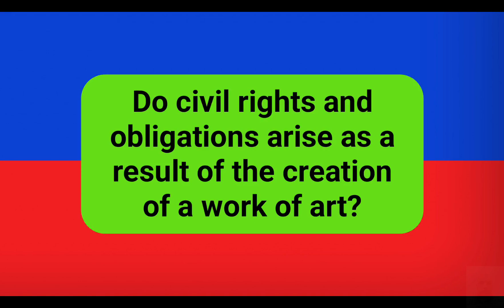Do civil rights and obligations arise as a result of the creation of a work of art?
According to part 1 of Article 8

 of the Civil Code of

 the Russian Federation,

 civil rights and obligations

 may arise as a result of

 the creation of a work of art.